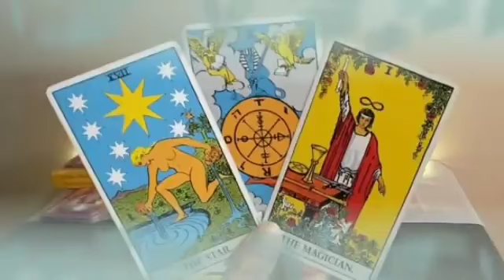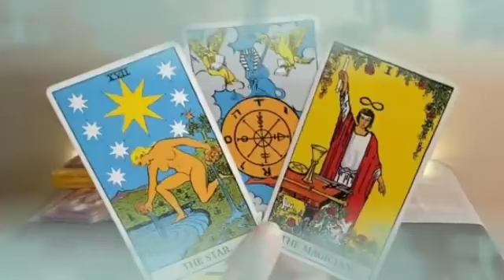برج العذراء من 28 إلى 8 أبريل 2023 || طريق الرومانسيه بدء💘كيميا الجاذبيه تشتغل يا عذراء♥️😍